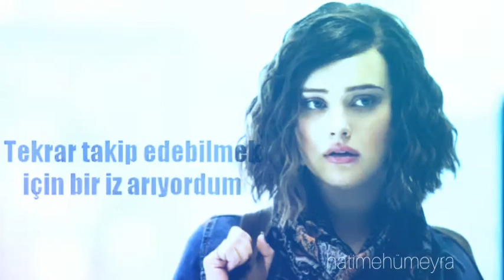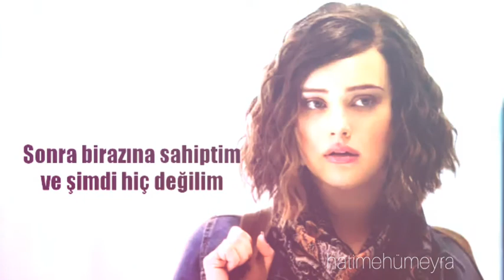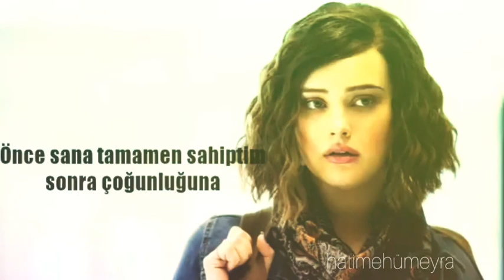Lord Huron - The Night We Met (Türkçe Çeviri)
Şarkının orijinal sözlerine alttan ulaşabilirsiniz.

When the night was full of terror.